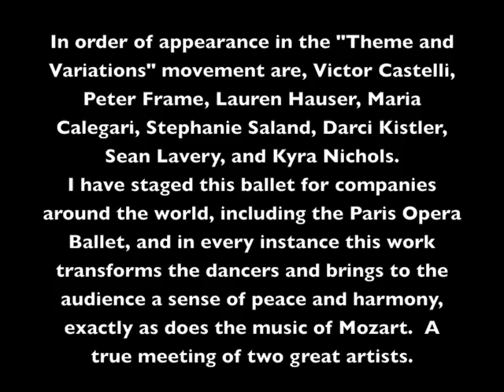DIVERTIMENTO #15 (1986)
In order of their solo variations here are Victor Castelli, Peter Frame, Lauren Hauser, Maria Calegari, Stephanie Saland, Darci Kistler, Sean Lavery, and Kyra Nichols, in an excellent performance of Balanchine's masterpiece to the music of Mozart.